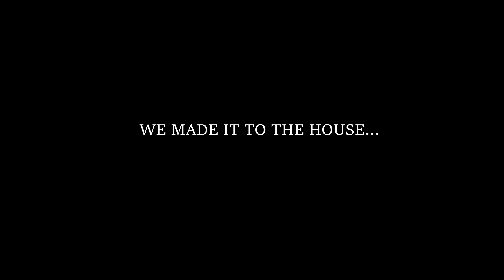RENOVATION ON A BUDGET UPDATE* NEW PIERCING* CHICK PEAS ERA * WEEKLY VLOG | DAYS IN MY LIFE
I GET REALLY CHATTY WITH YOU ON THIS ONE LOL! I HOPE U DON'T MIND! I DO ENJOY CHATTING WITH YOU!
SO ON THIS WEEKS VLOG, I TALK ABOUT MY SINUS, NEW PIERCING, AT THE MOMENT BEEN LOVING TO EAT CHICK PEAS!
AT THE END, I SHOW THE HOUSE RENO UPDATE, HOW'S IT GOING, WHAT HAVE WE DONE, AND ALL THAT!
THERE'S STILL SO MANY THINGS TO DO LIKE: THE ENTIRE KITCHEN, BASE BOARDS, BATHROOMS, OUTSIDE, & MISCELLANEOUS THING!
ALL IN ALL, WE DO ENJOY THE EXPERIENCE THAT COMES WITH. I'M NO EXPERT ON DESIGNING A HOME GUYS LOL, I JUST PICK OUT WHAT'S IN OUR BUDGET LOL IN HOPES THAT SOMEONE WILL APPRECIATE  & LOVE THE HOME WHEN IT'S ALL DONE!

HOPE YOU ALL ENJOY WATCHING A SNEAK PEAK OF OUR DAILY ROUTINE/LIFE.

Xoxo